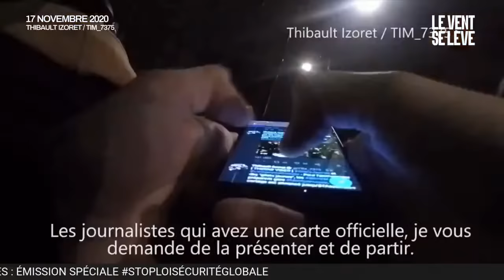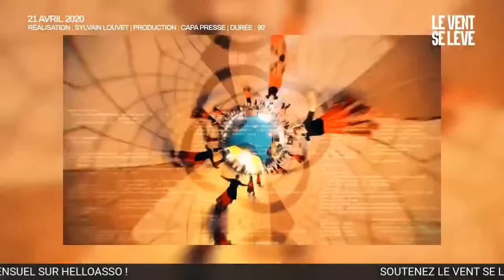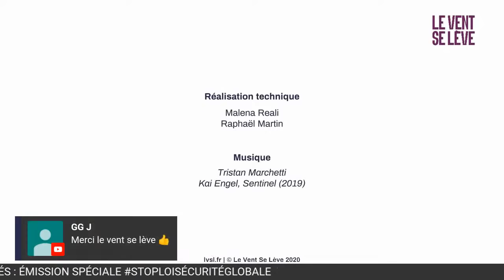TOUS SUSPECTS, TOUS SURVEILLÉS : ÉMISSION SPÉCIALE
La proposition de loi relative à la « sécurité globale » est en train d'être débattue dans l'hémicycle de l’Assemblée nationale. Elle prévoit notamment de punir d’un an d’emprisonnement et de 45 000 euros d’amende la diffusion d’images permettant d'identifier un policier ou un gendarme, et autorise la surveillance par drone et par caméra dans les rues.

Rejoignez-nous pour cette émission spéciale présentée par Paloma Moritz et Salomé Saqué, qui décrypteront cette loi particulièrement liberticide en direct avec nos invités.

- Ugo Bernalicis, député France Insoumise
- Yael Benayoun, co-fondatrice de l’association Technocritique / Les Moutons Numériques
- Sylvain Louvet, journaliste et réalisateur du documentaire « Tous surveillés : 7 milliards de suspects »
- Jean-Baptiste Soufron, avocat de l’association Anticor et ancien Secrétaire Général du Conseil National du Numérique